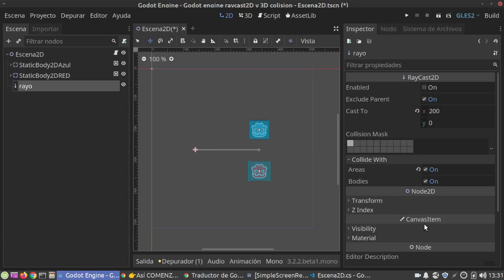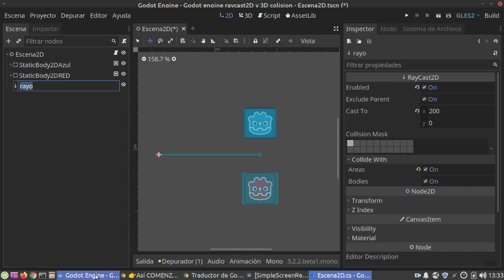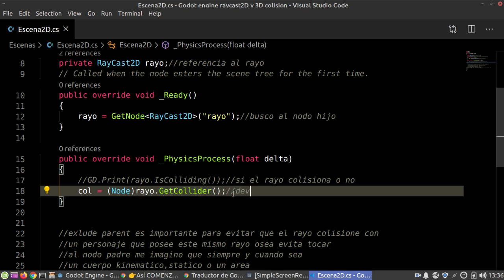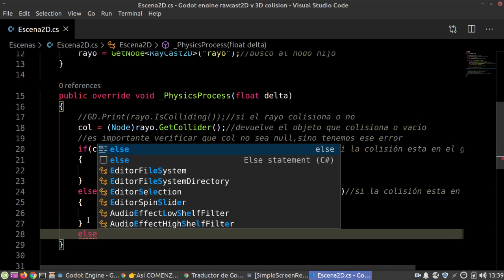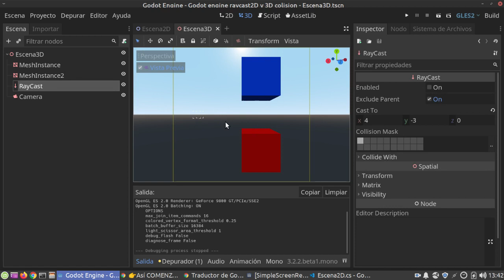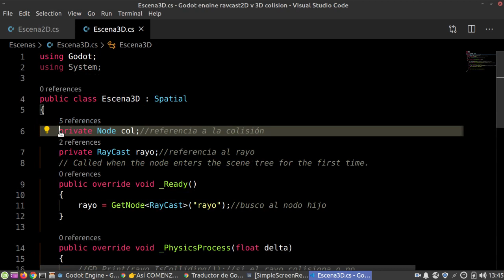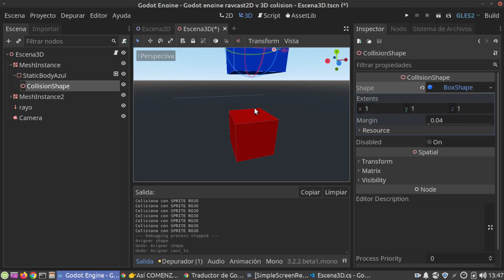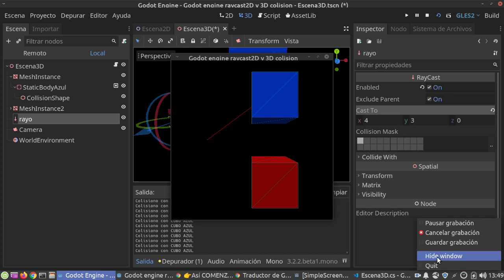Godot Engine c# detectar objetos con un rayo "NODO RAYCAST2D/RAYCAST3D" + "GRUPOS"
Video sin audio mostrando el procedimiento, recomiendo mirar en velocidad 2X.
Muchas veces necesitamos detectar cuerpos y áreas utilizando un rayo.Para esto podemos usar el nodo raycast y la propiedad GetCollider().
Un tema importante en c# es hacer el casting a Node y verificar que no sea NULL para detectar cuerpos y áreas utilizando Grupos.
Una de las cosas fundamentales del raycast es que permite excluir el padre,osea si tenes un personaje kinematico y como hijo tiene un raycast podemos evitar que el raycast colisione con el personaje .